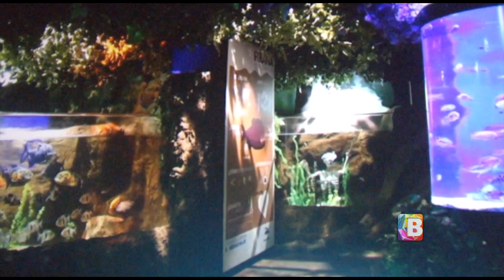Nuevo acuario de León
Se presentó el proyecto del primer acuario en el estado que estará ubicado en León